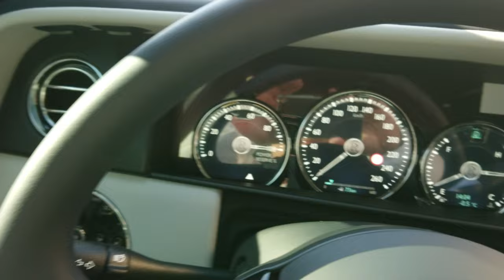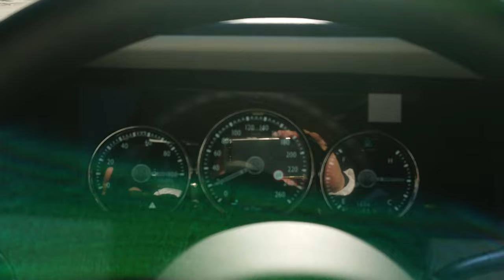Rolls-Royce Cullinan | 'Spirit of Ecstasy with Illuminated Crystal'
rolls-roycecullinan@LuxuryCarsSeoul
The Cullinan represents Rolls-Royce's inaugural foray into the SUV market, establishing a new standard for supreme automotive luxury. The Spirit of Ecstasy stands as a defining emblem, signifying its unique stature which remains unrivaled by any other brand globally.